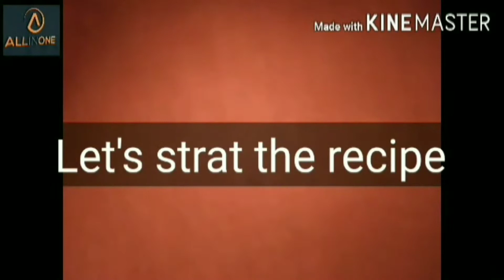Mutton puloooo/How to make mutton pulooo